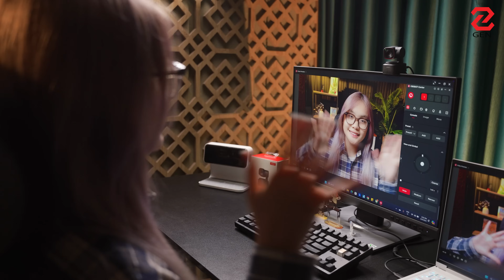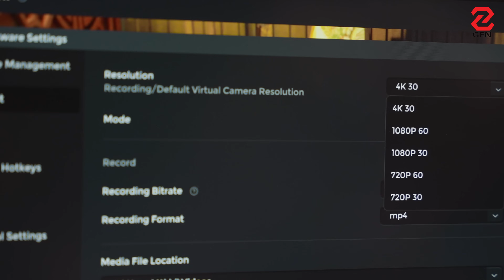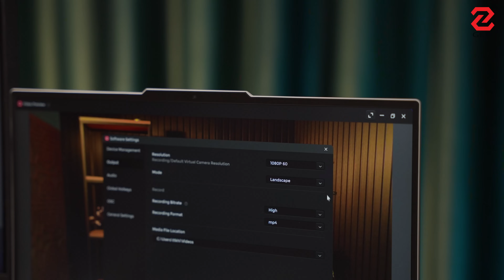Review OBSBOT Tiny 2 Lite - chất lượng 4K quá ngon, tích AI, nhiều tính năng thông minh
OBSBOT Tiny 2 Lite là một chiếc webcam 4K nhỏ gọn, nhẹ nhàng nhưng sở hữu nhiều tính năng thông minh, chất lượng hình ảnh tốt, phù hợp cho nhiều nhu cầu sử dụng khác nhau như video call, livestream hay quay video. OBSBOT Tiny 2 Lite có thiết kế đơn giản, dễ dàng gắn lên màn hình hoặc sử dụng với chân tripod. OBSBOT Tiny 2 Lite còn được trang bị sẵn micro kép tiện lợi, giúp bạn tiết kiệm chi phí mua thêm micro rời.

Dưới đây là một số điểm nổi bật của sản phẩm này:
- Chất lượng hình ảnh 4K sắc nét, tốc độ bắt nét nhanh và chính xác.
- Tích hợp nhiều tính năng AI thông minh như tự động theo dõi khuôn mặt, cơ thể và zoom theo cử chỉ tay.
- Có chế độ làm đẹp, giúp bạn tự tin hơn khi lên hình.
- Hỗ trợ nhiều tùy chỉnh khác như HDR, focus mode, điều chỉnh khung hình dọc hoặc ngang.
- Chất lượng hình ảnh tốt ngay cả trong điều kiện thiếu sáng.

OBSBOT Tiny 2 Lite còn rất nhiều tính năng thú vị khác đang chờ bạn khám phá. Nếu bạn muốn tìm hiểu thêm về sản phẩm này, hãy xem video chi tiết của chúng tôi.

0:00 - Intro Highlight
0:26 - Mở đầu
0:48 - Ngoại hình
2:21 - Chất lượng hoạt động
5:10 - Outro